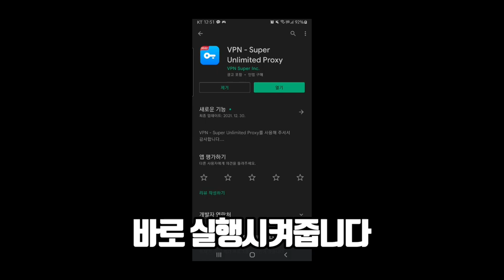[뉴스테이트] "당신만 모르는" 뉴스테이트 빨간피 설정법!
🔫 뉴스테이트 프리시즌
- 솔로 골드 5
- 스쿼드 다이아 4